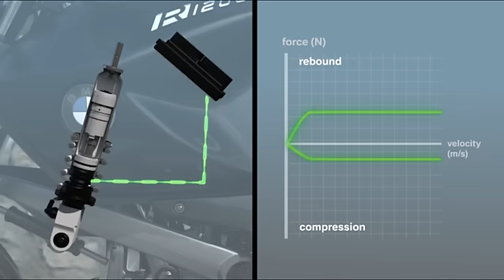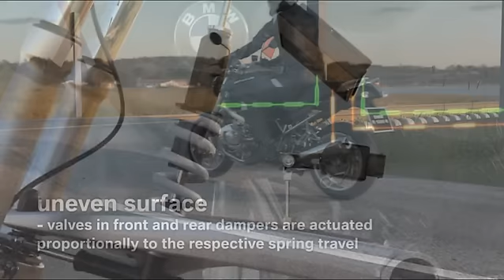BMW Contrôle dynamique de l'Amortissement DDC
BMW présente le premier contrôle dynamique de suspensions DDC. Après la première étape de gestion électronique des suspensions qu'est l'ESA, BMW présente un système dynamique s'adaptant automatiquement en fonction des réactions de la moto.